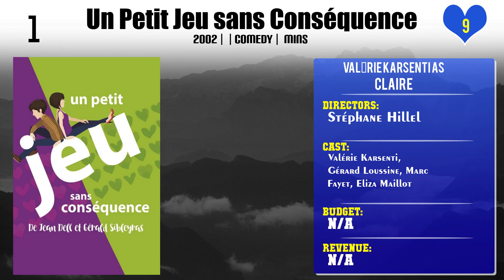Valérie Karsenti Top 10 Movies of Valérie Karsenti| Best 10 Movies of Valérie Karsenti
Top 10 Movies of Valérie Karsenti

Find the list of movies by Valérie Karsenti you can find more information, movie trailers, posters, reviews, youtube links in below link.

4.Scènes de Ménages : Enfin ils sortent !

8.Scènes de Ménages : Ca va être leur fête !

Please Comment down your favorite movie of Valérie Karsenti